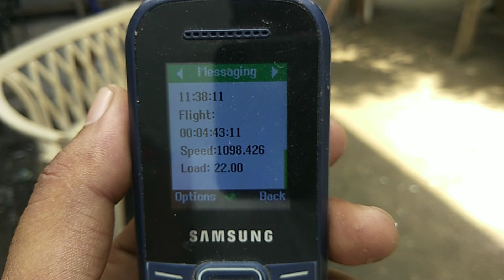2ND PBFRC SOUTH DERBY RACE NAGA PASOK NANAMAN MGA IBON NATIN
pls fallow my page
Barrera brother's loft: